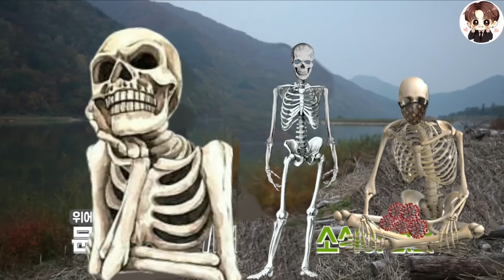BTS try SKY DIVING 🫣😳// Hindi dubbing // run ep 9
Bts try to jump from world’s tallest Bungee jumping spot in Korea Hindi dubbing by cutelife 🤪💜